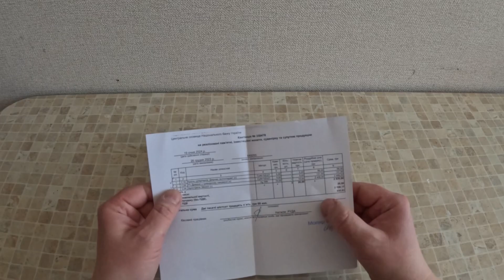Розпаковка посилки від НБУ з монетами РІК ДРАКОНА, Волонтери